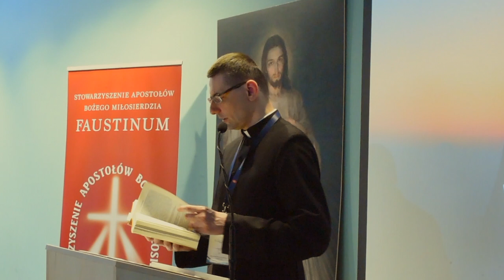III OZF – Rola wspólnoty w życiu...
Konferencja wygłoszona podczas III Ogólnopolskiego Zjazdu Stowarzyszenia "Faustinum" w Sanktuarium Bożego Miłosierdzia w Krakowie-Łagiewnikach, 3 czerwca 2023 roku
Tytuł: "Rola wspólnoty w życiu chrześcijanina na podstawie Dziejów Apostolskich"
Głosi: ks. dr Sławomir Czajka - biblista, członek "Faustinum"